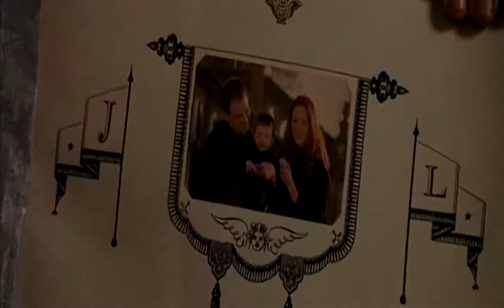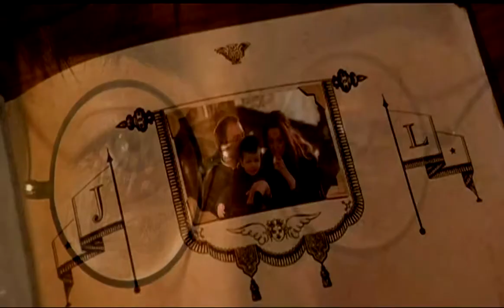northern lights | harry potter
"It matters not what someone is born, but what they grow to be." - Albus Dumbledore

I guess this can be seen as either a tribute to Harry Potter the franchise or Harry Potter the character, but really it wasn't made to be either. This is a (belated) birthday dedication to my friend, Lisa. This video can't possibly measure up to the friendship, guidance, and encouragement that she has given me, but I figure that it's something that is at least within my capabilities to do.

"You're the weak one! You'll never know love and friendship...and I feel sorry for you!" - Harry Potter

Song: Burn Out Brighter (Northern Lights)
Artist: Anberlin
Warning: Contains MASSIVE spoilers for Deathly Hallows Part 2.